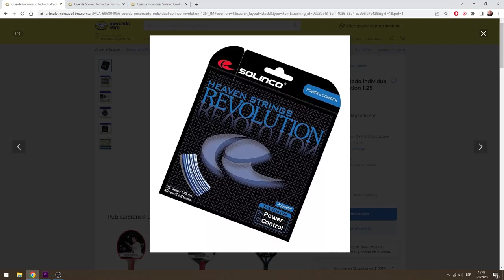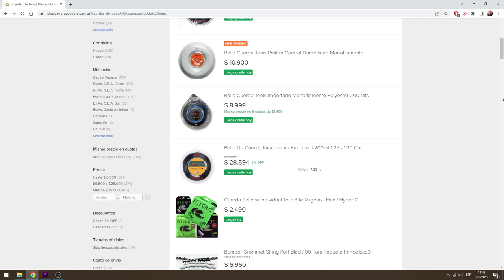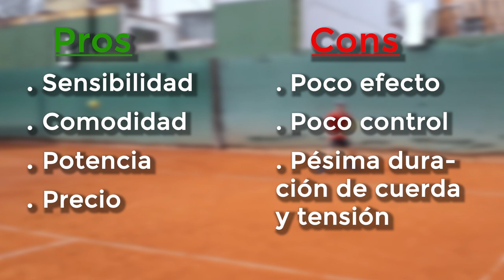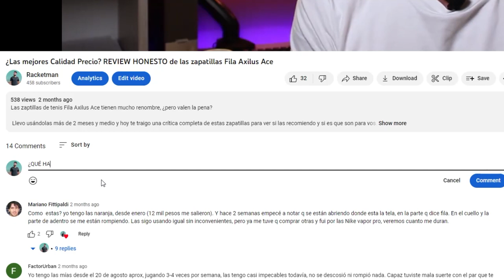La cuerda más CÓMODA que probé en MI VIDA -- REVIEW DE TENIS: Kirschbaum Competition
¿Es la Kirschbaum Competition una buena elección para tu setup de raquetas?

Siendo una de las cuerdas de tenis más baratas que hay (y la más barata de la marca alemana), me pregunto: ¿Vale la pena comprar esta cuerda o hay algo que no me muestra el precio?

 Si querés saber si esta es una cuerda que vos podrías llegar a disfrutar, mirá todo el video que hice una review completa para vos.

00:00 Introducción
01:21 Especificaciones
01:50 Sensibilidad
02:18 Comodidad
03:05 Duración
04:25 ¿Genera Efecto?
05:08 Potencia
06:06 Control
07:22 Precio
07:55 Es para...
08:52 No te la recomiendo
10:20 Resúmen y conclusión
11:25 Saludo Final

¡Ojalá te guste el video!

Si hay algo que quieras ver en el canal, o creas que algo me faltó en el video, hacémelo saber. Mandame un comentario. :)

"You're the Racketman", tema del canal, es una canción compuesta e interpretada por mí, Lauti Mele.
. Grabada y mezclada por el genio (y gran amigo mío) Enzo Silvero.

Te mando un saludo

Lauti Mele
The Racketman